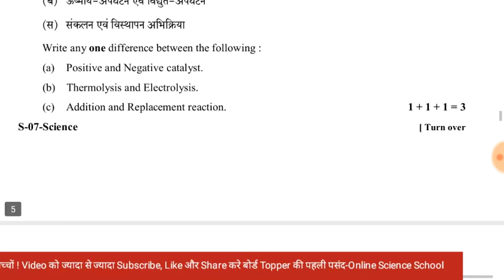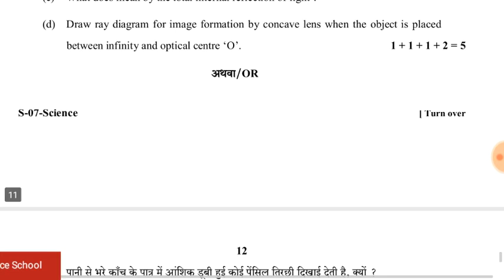Board Paper 2018 || Science 10th || Very Very Important Question || Rajasthan Board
solution :D
New launch
Boost your rank in JEE
More Features
1) Saari important books milengi solved video solutions ke saath
bhi books2)

3) Tips,Tricks & Concept Videos Topic wise
4) Crash Course, Mock Tests, Quiz
5) India's biggest student's community & much more